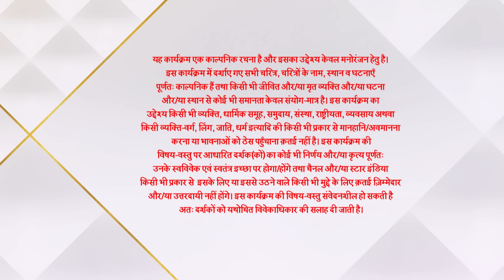गुम है किसी के प्यार में | Virat Apologizes to Devyani & Pulkit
Police officer Virat Chavan ne diya vaada apne marte hue junior ko ke rakhenge woh khayal unki beti, Sai ka. Virat aur Sai bandh gaye anchaahe shaadi ke bandhan mai. Virat ka dil tha Patralekha ke paas jiski shaadi hojati hai kisi aur se. Virat ne vaada kiya Pakhi se ke woh uski jagah kabhi kisi aur ko nahi dega. Virat ne bhale nahi diya Sai ko ek pati ka pyaar par unke rishtey mai izzat hamesha thi. Waqt ke saath saath, Virat ne dekha Sai ka accha roop aur hogaya ussey Sai se pyaar. Yeh kahani hai Virat, Sai aur Patralekha ke pyaar ki.